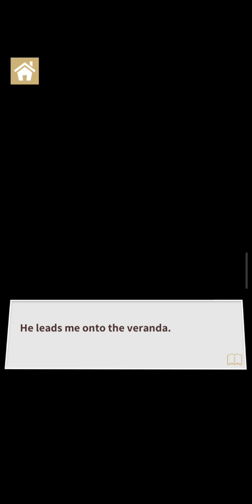Sweet Scandal Returns - Shintaro Book 1 [Chapter 9]